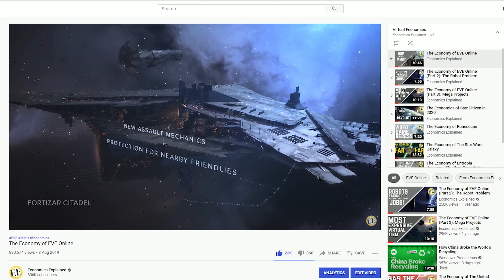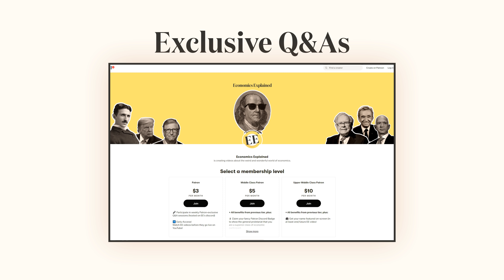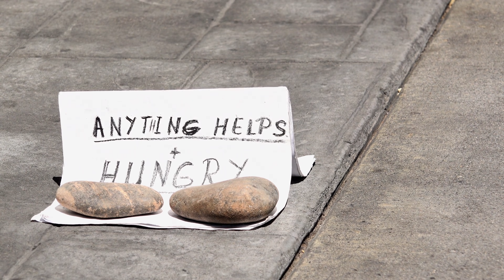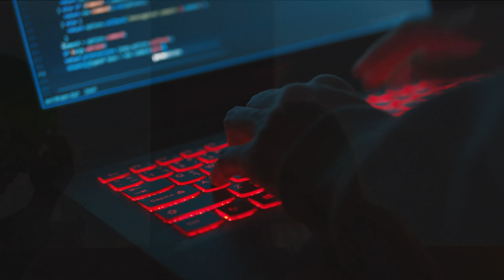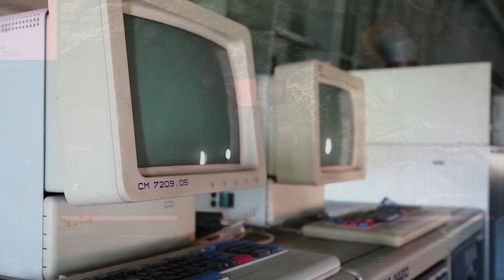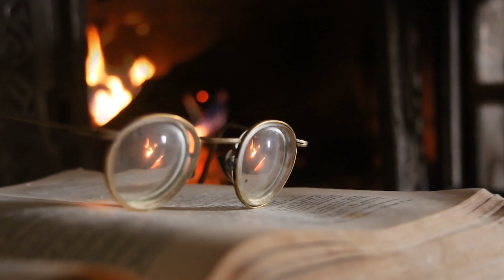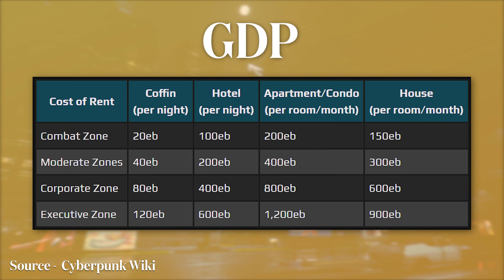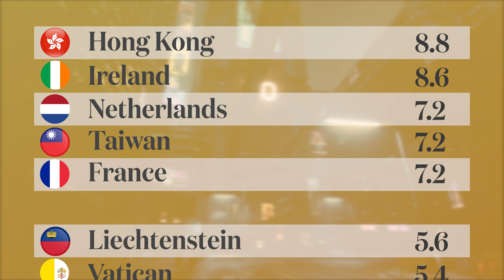The Economy of Cyberpunk 2077: A Game of Cautionary Tales (And Bugs) | Economics Explained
This is night city, the futuristic metropolis which is home to most of the action taking place in cyberpunk 2077, which has quickly become the most popular PC benchmarking software in 2020.

There are a few reasons I wanted to explore the economy of this fictional world, for starters I gotta cash in on a subject that’s at the top of Google Trends, It’s been a while since I have done a virtual economy, I need a way to class my new gaming PC as a business expense and of course it actually genuinely very interesting.

Part of the appeal of this game was the way it wove an alternative reality in with themes and events that are taking place in our modern world to build an economy that both feels abstract but also entirely possible.

That virtual economy then builds the framework of an immersive world that is equally realistic and fanciful.

The world of cyberpunk 2077 is a cautionary dystopian tale that takes modern economic issues, like wealth inequality, corporate influence, white-collar corruption, militarisation, black market dealings and environmental degradation, and then turns those headlines up to to a whole new level to let people experience making their way through a world where these problems go unchecked.

It also goes without saying that this game has made headlines for a host of technical issues that have perhaps continued the theme of shining a light on economic problems in the real world.

So the economics of cyberpunk 2077 is a great case study for lots of weird and wonderful economic happenings.

How did the economy of this virtual world get to where it is in the year 2077.

What are the key components of Night City’s economy?

And a bit of a tangent

What business decisions led to the chaos surrounding the game’s launch.

Oh and cyberpunk 2077 technically takes part in an independent city-state so you know what the hey, may as well throw it on the economics explained national leaderboard.

Oh but first A little disclaimer, this video will not have any spoilers relevant to the plot, so don’t worry for all of you that haven’t been able to play the game yet (which is basically everybody).